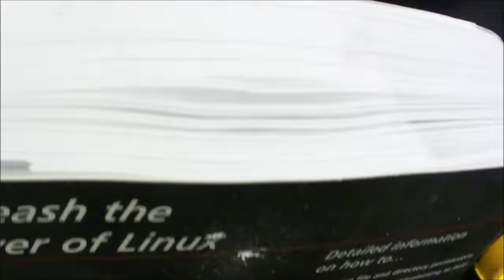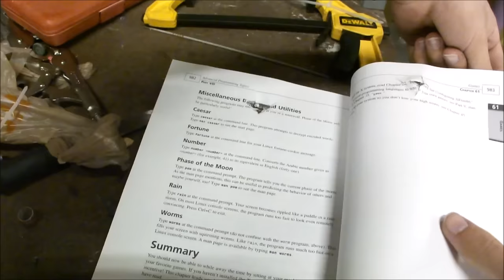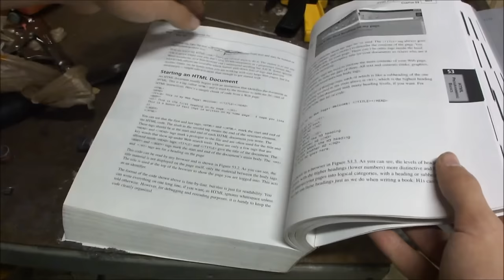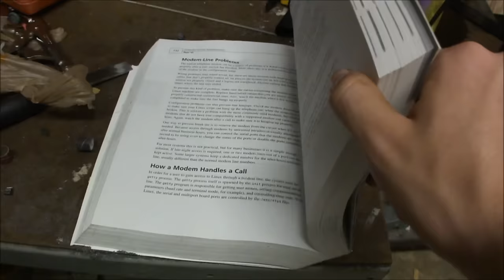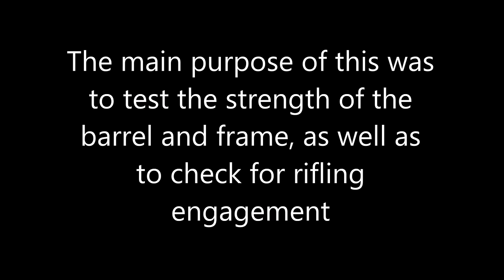380 Firing/Barrel Strength Test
Test firing the 380 to check barrel and frame strength and rifling engagement.